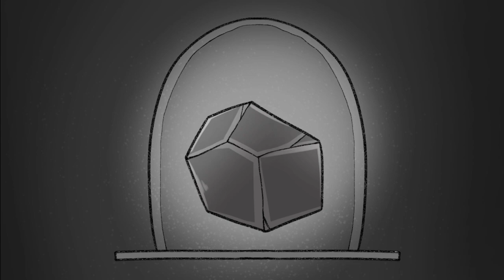The Prologue of Amase Io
A melody solely for you~ Angel idol of Project Memoire!

Thank you so much for giving Io snacks~! Wuv chu hehe~!

∘♡༉∘Social Media∘♡༉∘

∘♡༉∘Tags∘♡༉∘ 🐇🕊️

Art
Meme
Live
Fans

Special Credits
Art : @EttochiiArt (twitter)